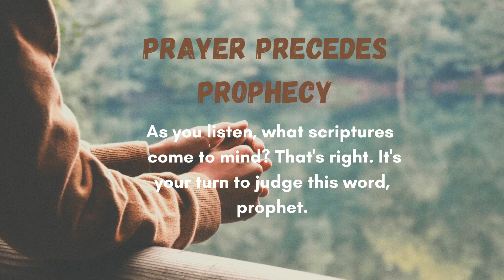Prayer Precedes Prophecy: Remember the 3 P's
There is an order to the prophetic. When this order is circumvented, prophecy is no different than a word from a local psychic shop. Before you release that word, remember the 3' P's. Listen, think of yourself, and then judge this word with the Word of God. to share the scriptural references or to discuss in greater detail.